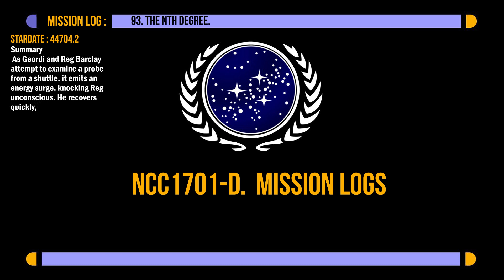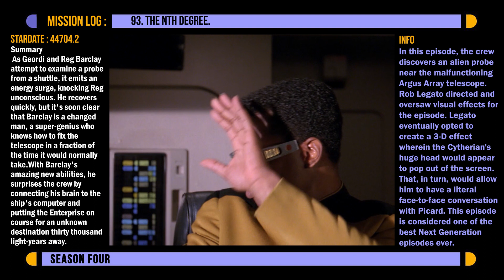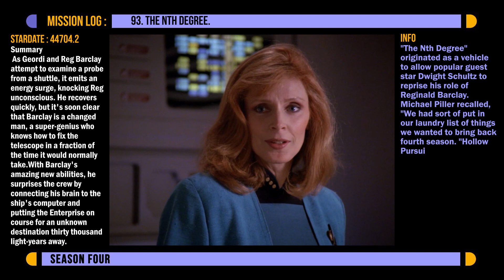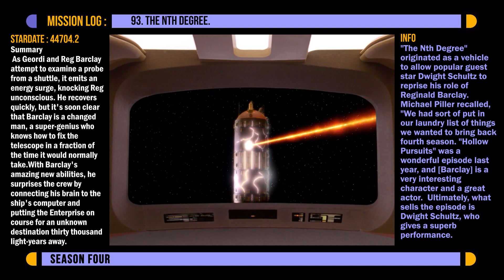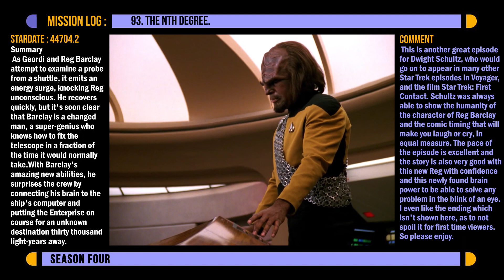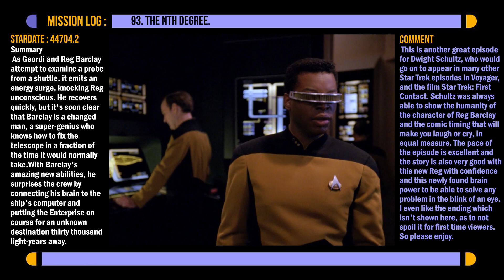Star Trek Moments TNG - Episode - 93 The Nth Degree.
So here we go again with the next episode of the relaunched
DarMok Channel with a new opening, voice-over and design.
Stardate : 44704.2
Episode : 93 - S04E19
Summery
When assigned to investigate an unknown probe, Lt. Barclay is electrocuted through a shuttlecraft's computer, where he receives an unexplainable boost of confidence and a vast increase in his knowledge.

Please let me know what you think of the episode(edit) and the revamped

I love to know what your favourite moments are and if they are the same as mine.
I am working on creating more episodes, ( Qpid is next) when I have the energy and feel well enough, so there will be more on the way.
            By the way, the design was inspired by the LCAR interface from (Davstar Apps). Which is an excellent app to use on your computer, available online and on the Play Store, if you are a lover of the Star Trek displays and want to put it on your computer system.
And if you're into your gaming, please try out my friends Twitch channel, for
first-class gaming, at.

All the Best. DarMok.